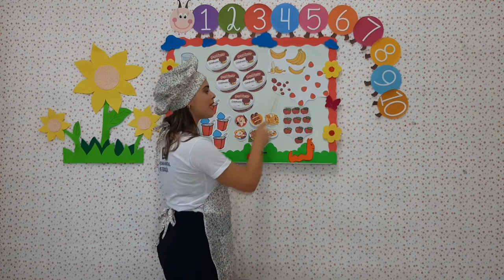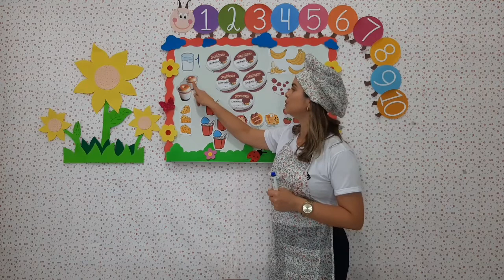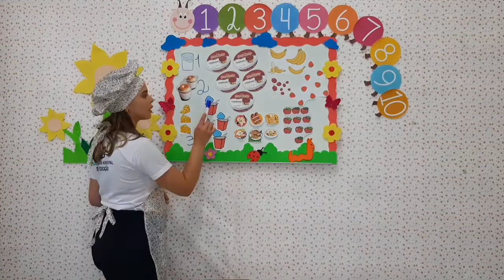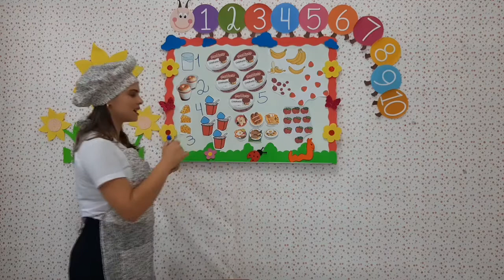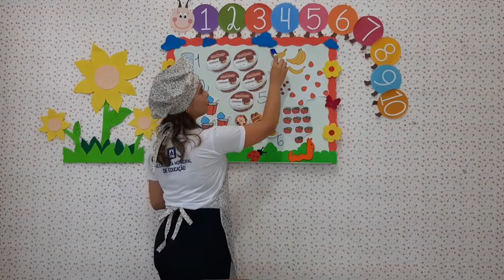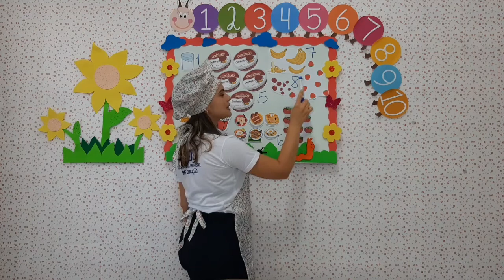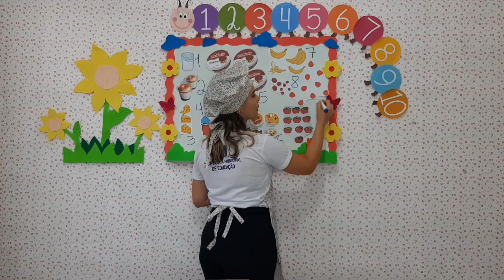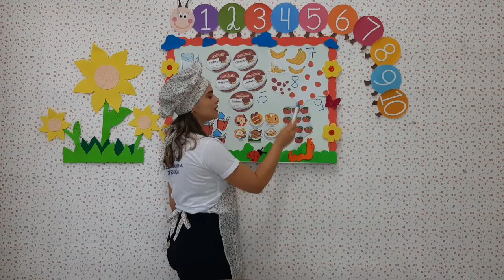Matemática - Aula 9 - Maternal II - (26/04 à 30/04) - Quantidades e Numerais.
Matemática - Quantidades e Numerais.